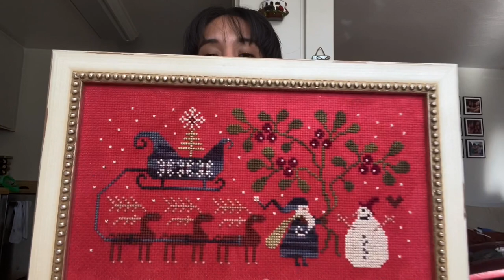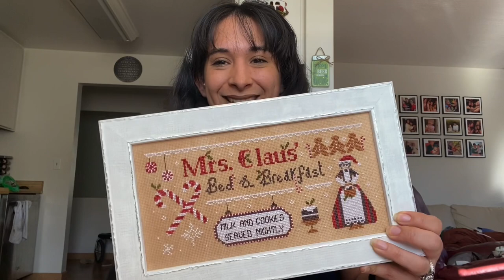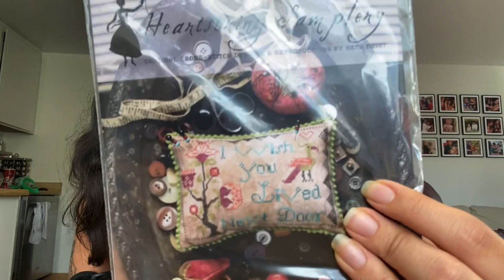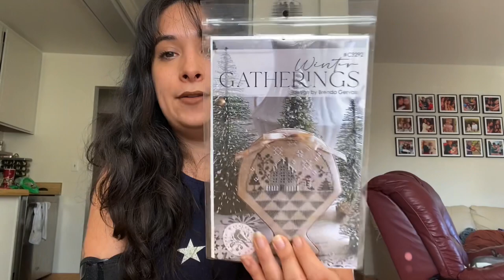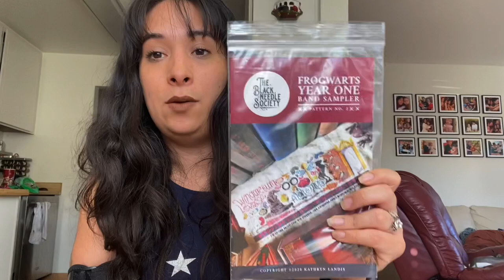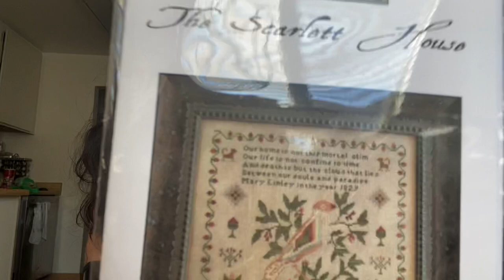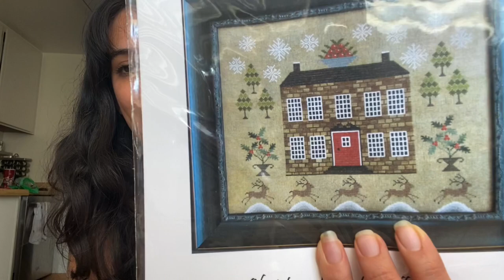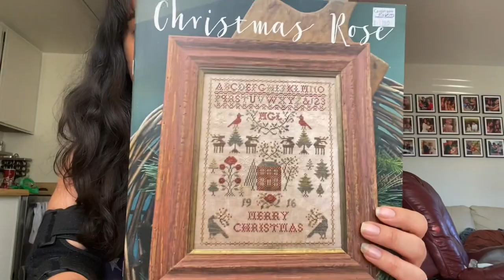Flosstube #12: Look at the Haul not the Sphinx Butt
Hey Friends

My arm is still giving me some grief so todays flosstube is all about some FFOs done by Total Framing and Starry Nights Studio and my haul. Expect some sphinx cameos and a rush ending. Life keeps me on my toes